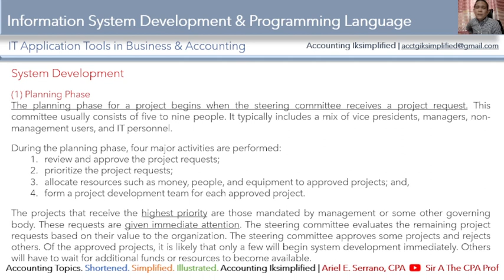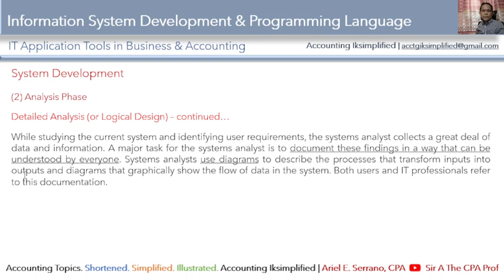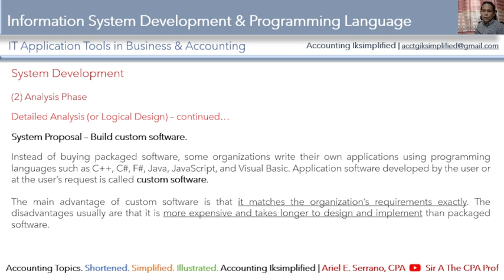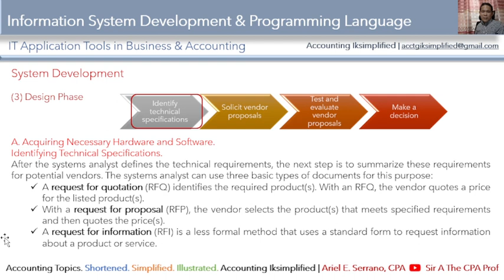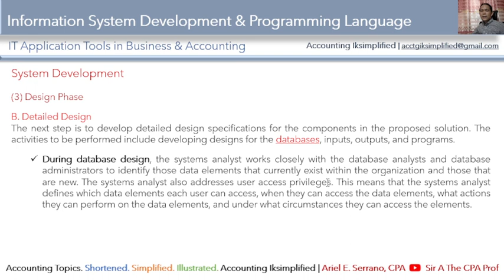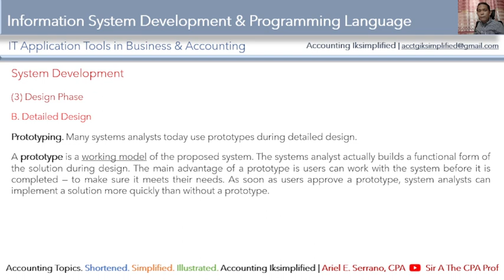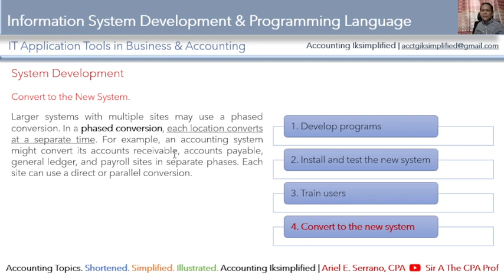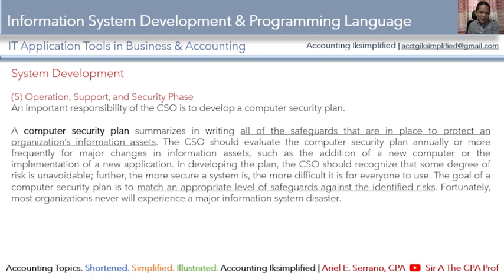Chapter 11 Part 2 Information System Development and Programming Language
IT Application Tools in Business and Accounting